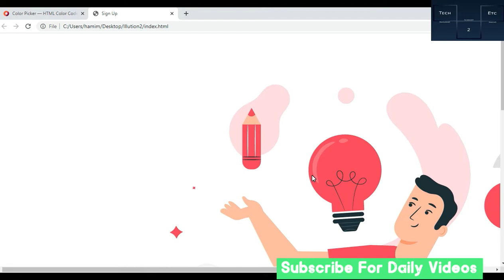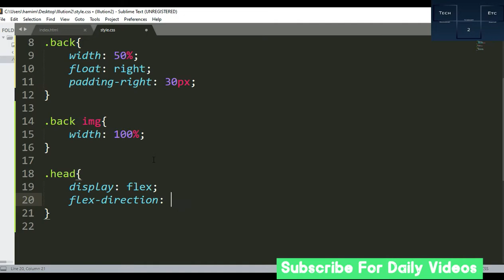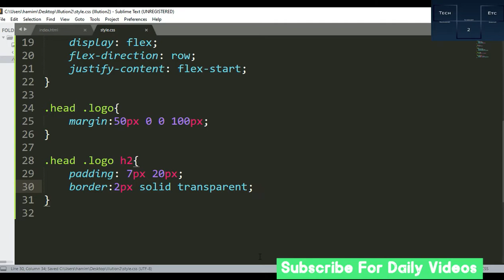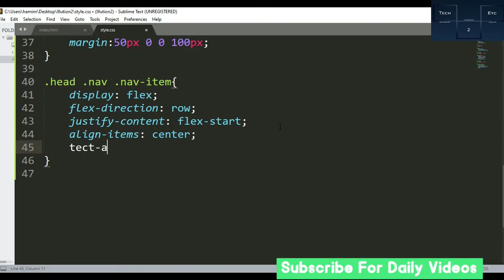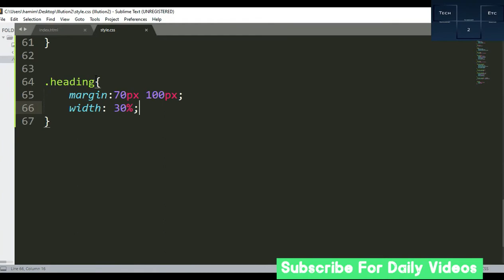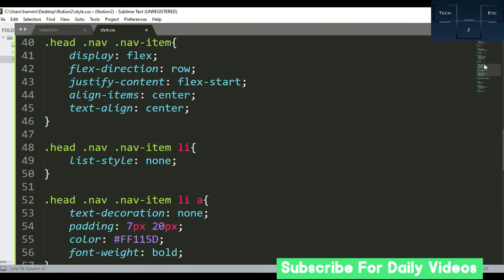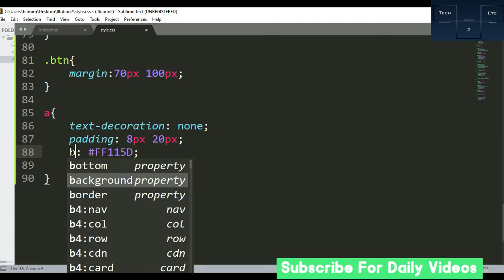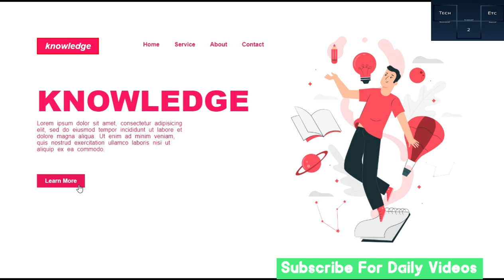Design A Website Like Pro | Using Html & Css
In This tutorial, we will learn about how to make a website using html and css. Don't skip any part of this tutorial. Enjoy the tutorial everyone.

Recommended Videos

Track: Jarico - Island [NCS BEST OF]